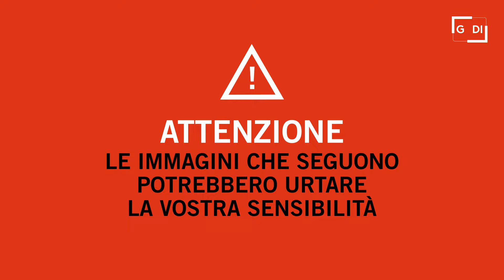Proteste contro la Rai a Napoli, una manifestante sanguinante dopo gli scontri con la polizia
Oggi sotto la sede Rai di Napoli c'è stata una manifestazione organizzata da centri sociali e altre realtà filo-palestinesi contro la presa di posizione sulla guerra tra Israele e Hamas dell'amministratore delegato dell'azienda Roberto Sergio, espressa in un comunicato letto da Mara Venier durante Domenica In. Durante gli scontri con la polizia, intervenuta con manganelli e in tenuta anti-sommossa, una manifestante è stata ferita alla testa. .  .Leggi l'articolo